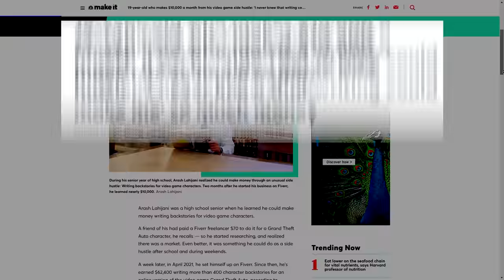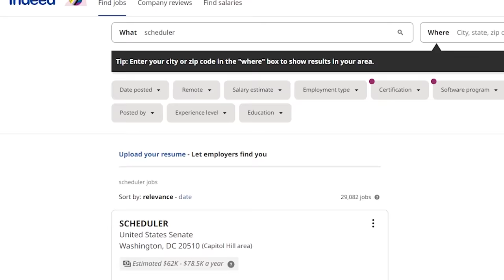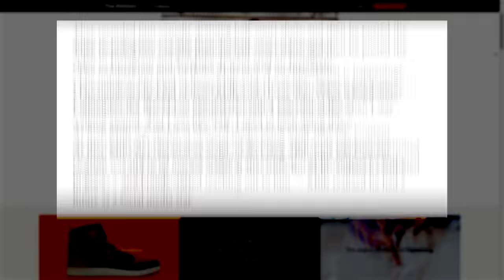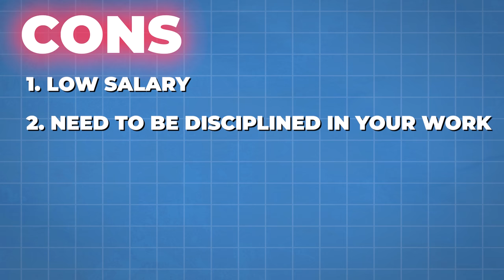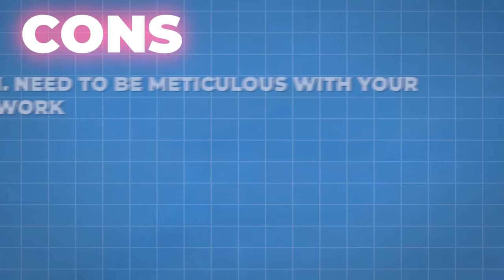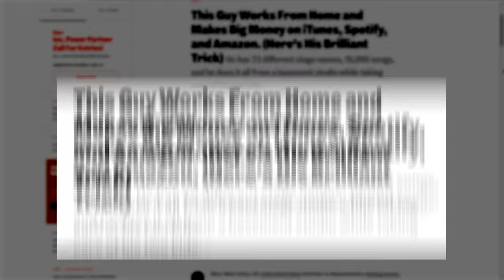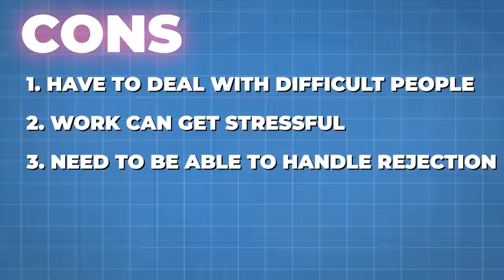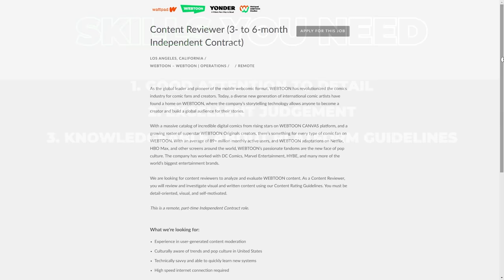9 Entry-Level Remote Jobs (No Degree Or Experience Required)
My Favorite Career Resources:
Tech Sales Free Course:

In this video, I'll share with you some awesome 9 entry-level remote jobs (No Degree Or Experience Required) to get started. I'll share different positions and niches that you can learn by yourself online.

Make sure to finish the entire video as I'll be explaining what these entry-level jobs involve, typical pay rates, skills needed, and how to land them even as a total beginner. With remote work more popular than ever, you don't need prior experience or a fancy degree to land your first remote job that can help you make money online.